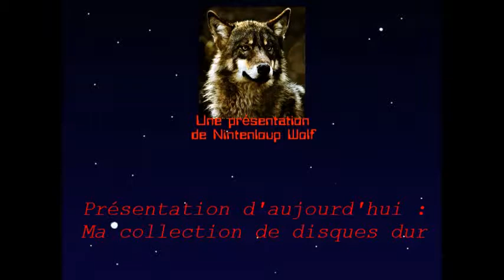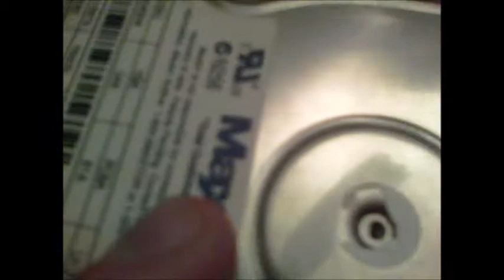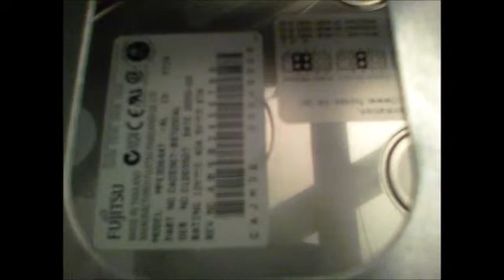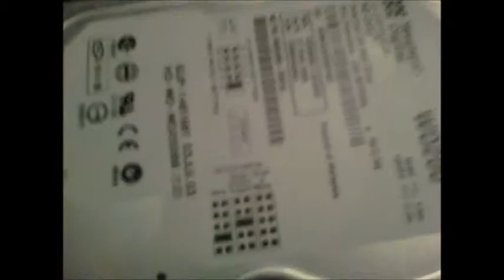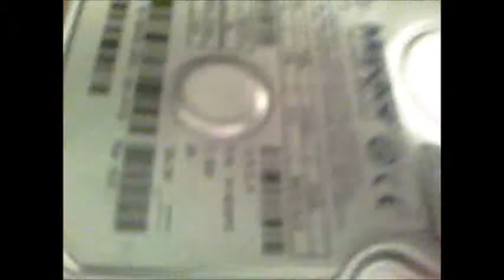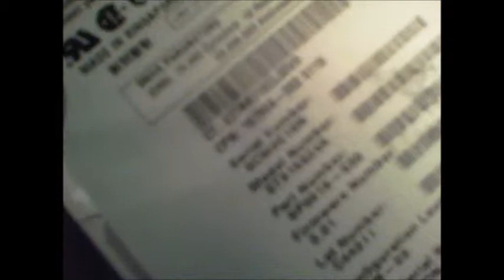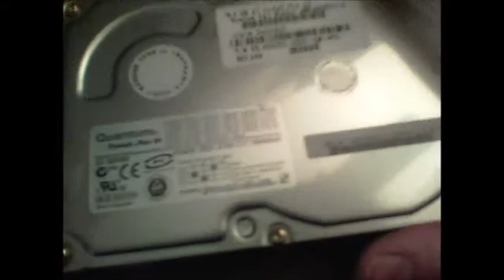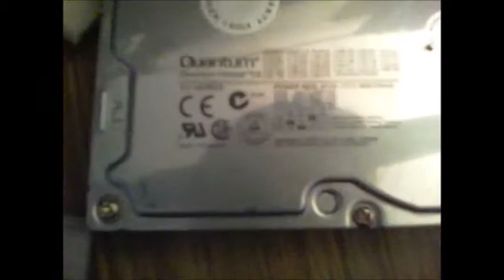Présentation de mes disques dur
Présentation et écoute du bruit que font mes vieux disques dur.